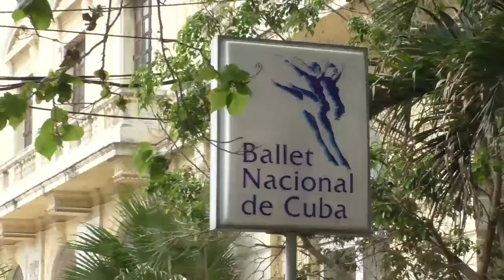Oscar lópez Rivera conversa con Alicia Alonso.